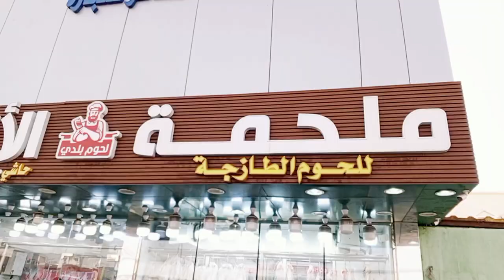Saudi arab men phela Rooza/dosto ka saith aftari krte howi/or khareedari krte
allah ka shuker phela maa ramzaan ka din bhoot acha guzra😄dosto ka saith aftari krte howi😛kuch khareedari keying..